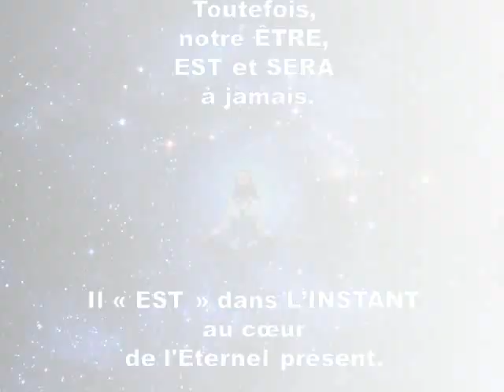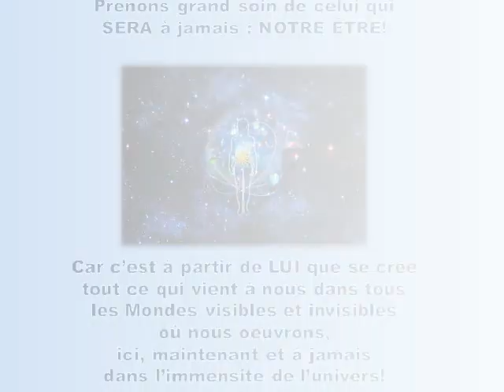Notre Vie est illusion. Pourquoi ? Voici une invitation à la réflexion. Suzanne Deborah Jennings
LA VIE EST ILLUSION! POURQUOI ! VOICI UNE INVITATION À LA RÉFLEXION !

Œuvrez « là où ça compte » pour qu’enfin vos efforts comptent avec l'expertise, l'aide et le soutien de Suzanne Deborah Jennings,  Spécialiste Formatrice Enseignements de la Loi d’Attraction -  Coach Spirituel et Vibratoire – Personnel et Professionnel - Enseignante Nouveau Monde - Thérapeute de l’âme - Hypnologue Humaniste

Offrez-vous les services d’une Coach qui vous guidera vers votre propre Coach Intérieur !